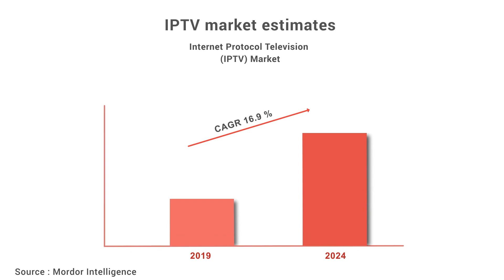TRIAX EoC MediaConverter – IPTV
A wired network connection to the TV is the best way to meet current and future guest entertainment demands for connected entertainment. IPTV makes a vast range of connected services possible, such as Video on Demand or in-house promotional channels. TRIAX EoC makes this possible for a fraction of the price and none of the installation disruption.